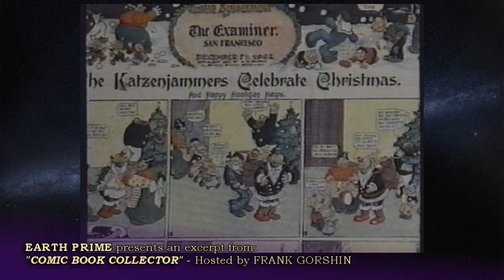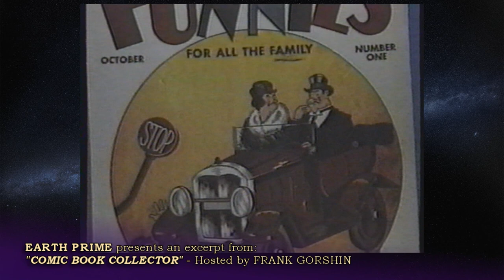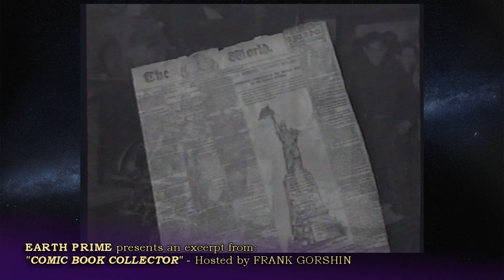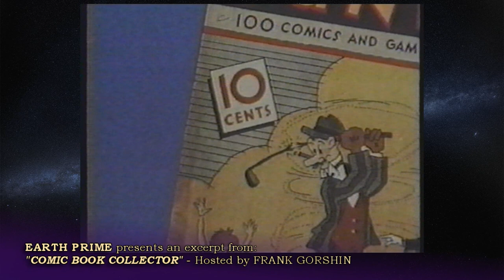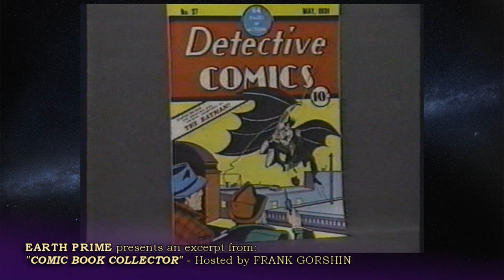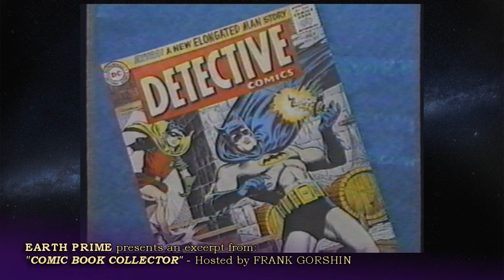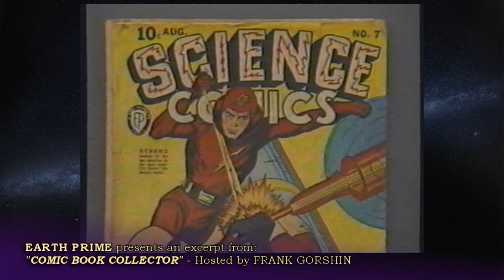Excerpt: Comic Book Collector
For over 70 years, the world has laughed, loved and thrilled to the exploits of comic book heroes and villains. Now you can discover the exciting stories behind these outrageous stars of the comic book universe and their famous creators - all in COMIC BOOK COLLECTOR.

Come along on a fun-packed adventure into the history and highlights of comic books. Hosted by Frank Gorshin - TV and film star and one time "Batman" villain "The Riddler".

From the comics' early years to the exciting "graphic novels" of today. COMIC BOOK COLLECTOR is a fun-filled video guide guaranteed to bring out the comic book lover in everyone.